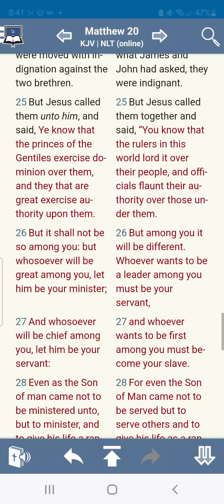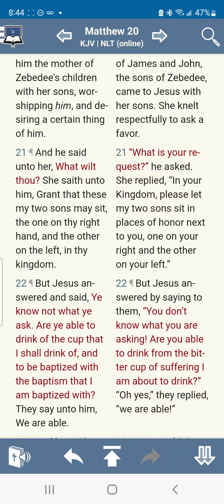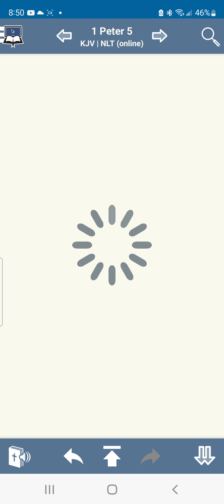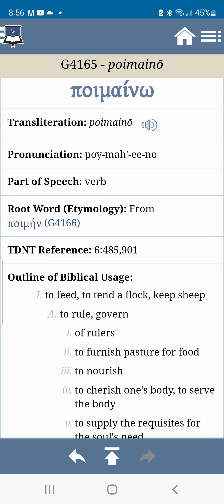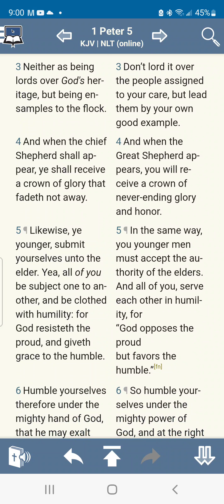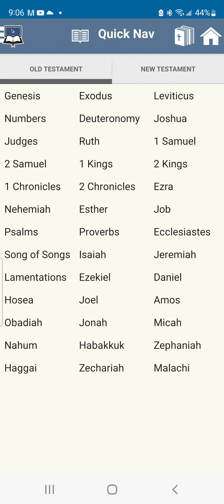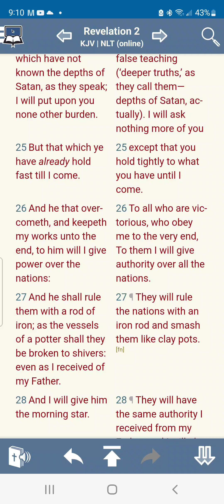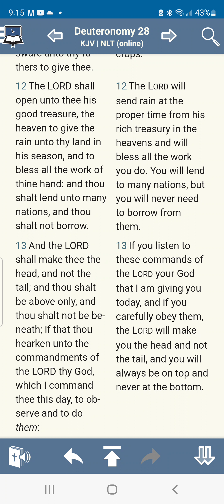MATTHEW 20:25 EXHORTATION & EDIFICATION